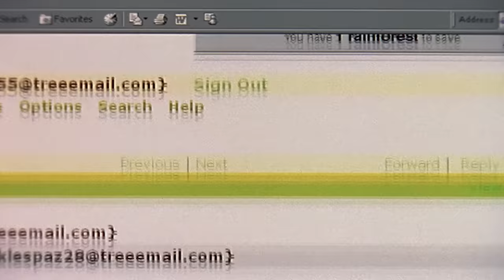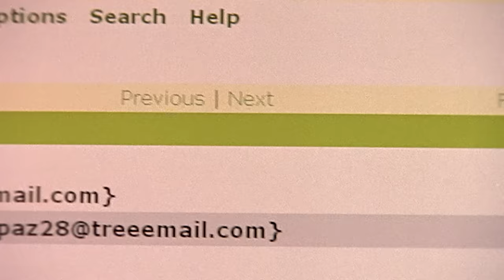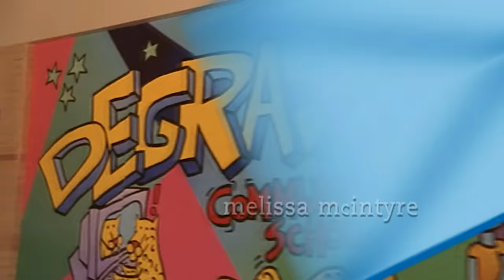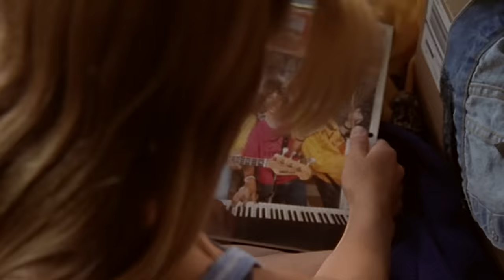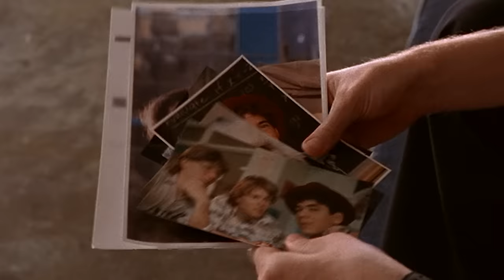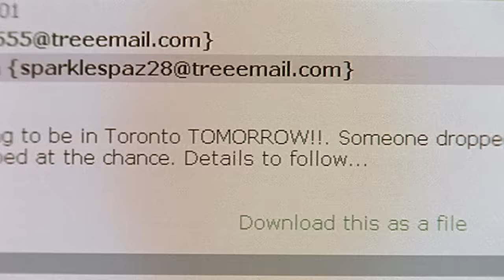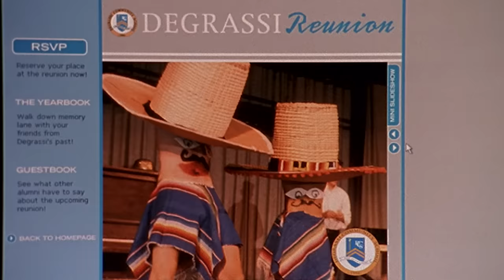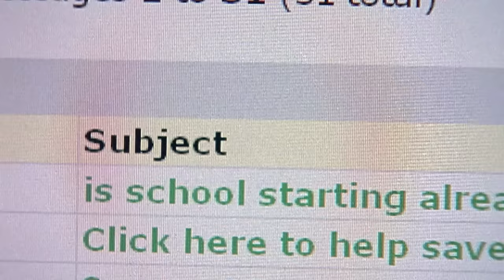Degrassi 101 - The Next Generation | Season 01 Episode 01 | Mother & Child Reunion (Part 1)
Episode 01: Mother & Child Reunion (Part 1)

After months of flirting via e-mail, thirteen year-old Emma's new love interest, Jordan, is going to be in town.  Coincidentally (fatefully?), it's the same night as her mother's high school reunion.  After much consideration and some advice from her mom's friend Caitlin, Emma decides to go for it without telling a soul, even her friends.  At the hotel, she is fooled into going to "Jordan's" room and finds herself in a dangerous situation.  Manny, J.T. and Toby break into her e-mail and figure out both that Jordan's a fake and where he has taken Emma, and they rush to the reunion to get her mother.  Spike and Snake arrive just in time to rescue a very frightened Emma.

The Degrassi alumni are gearing up to get together again and reminiscing about old times.  Caitlin has brought her fiance, Keith, but Joey's not sure he'll go to the reunion at all - he's still recovering from his wife's sudden death last year and isn't interested in more pity.  Keith's condescending attitude over a pre-reunion dinner rubs Joey the wrong way, leading to an argument.  He goes to the reunion to apologize to Caitlin and ends up staying, having a great time - until he and Keith get into a fistfight during Caitlin's keynote address.

Spike is excited about another chance to see Snake at the reunion.  Toby is glad to find that his camp buddy, J.T., is living in his new school's neighbourhood.  The Degrassi Grade 8 students lead tours and document the reunion.